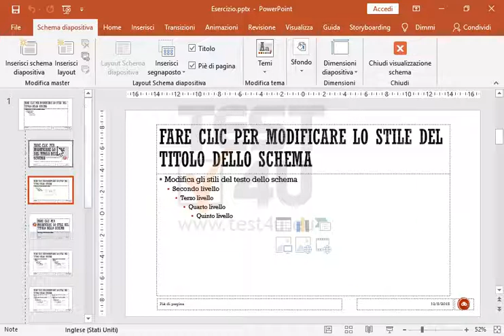Rimuovi segnaposto per sottotitoli dal layout Master della diapositiva Titolo.